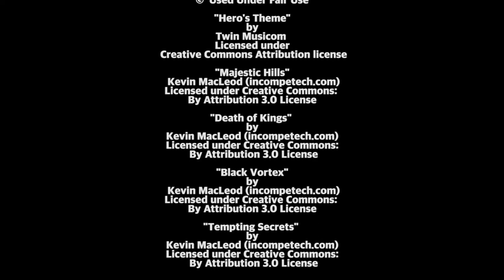Thud Pilot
Documentary Trailer